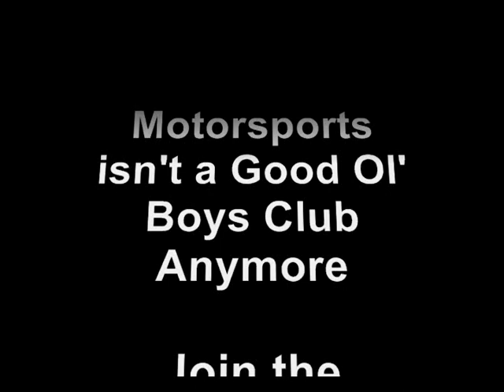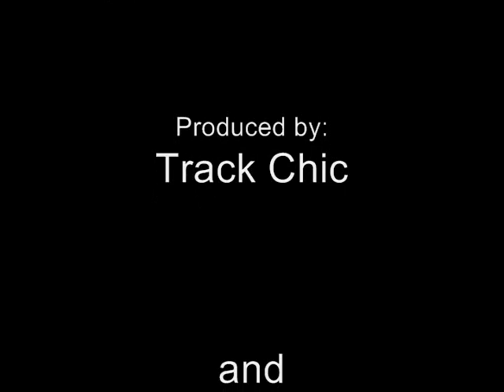Tony Stewart: Maybe We Need a "Rocket Scientist" to Win Cup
"What is it going to take, do you think, to beat Jimmie Johnson in 2010? Tony Stewart was asked at a news conference in Nashville, TN. Watch his 'interesting' answer on what is needed to win the Cup.